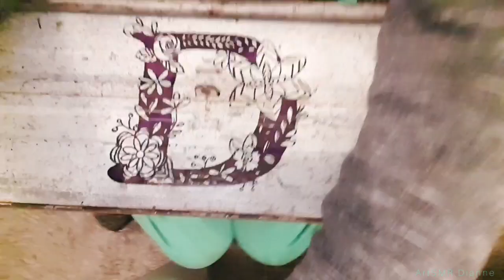Unintentional ASMR - Decorating my toolbox - no talking lofi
Hey all!
I have been wanting to replace my plastic toolbox for an iron one for years.
Patience gets rewarded with a free vintage toolbox made in the 50's
Ambient sound, lofi and no talking.